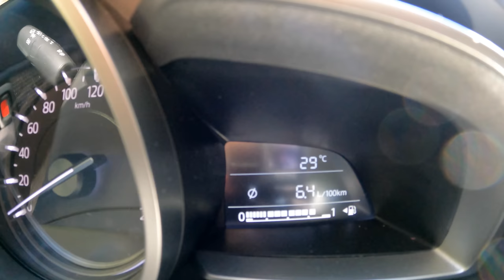2021 Mazda 2 [1.5 SKYACTIV-G 90HP] | POV Test Drive #814 Joe Black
Car: Mazda 2 III Hatchback Facelifting 1.5 SKYACTIV-G 90 HP 2021

0:00 Intro
0:11 Walk-around and interior
0:55 City drive
8:00 Tunnel
9:07 Bumpy road
10:07 Acceleration
10:41 Highway
11:14 Engine view
11:28 Fuel Consumption

Engine: 1.5L Petrol (Gasolina) 4-cylinders
Displacement (cc): 1496
Power: 66 kW/90 hp
Torque: 148 Nm
Transmission: 6-speed manual
Traction: FWD ( Front-Wheel Drive )

Acceleration Mazda (0–100 km/h): 12 s.

Fuel Tank Capacity: 44L
Total Range: 746 km
Weight: 1030 Kg
Cargo Space: 250 Liter
Model: 2021
Base Price: 14.540 EUR

Driver: Joe Black
Video: GoPro Hero 9 Black / Sony a6300 + Sigma 16mm f1.4
Audio: Zoom H2n (recorder) & Roland CS-10EM (binaural microphones)
Edit: MacBook Pro / Final cut Pro X